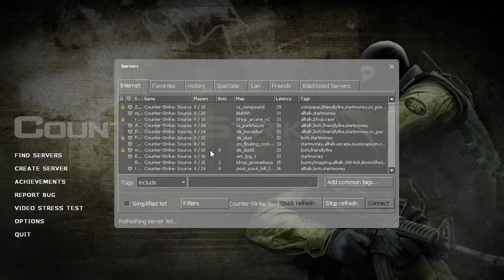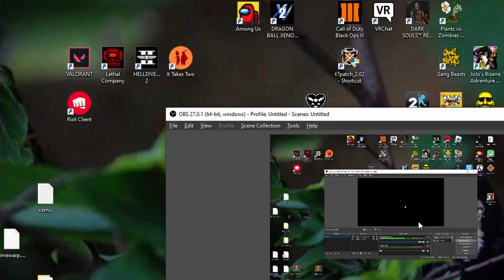Counter Strike Source ASMR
oh yea killing teammates and bots